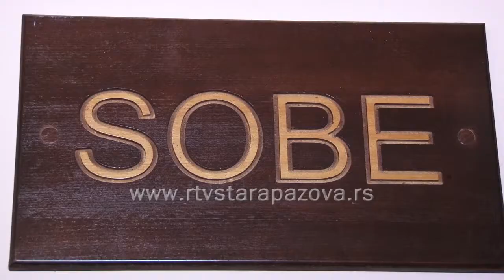Smeštajni kapaciteti u opštini Stara Pazova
Prema podacima zavoda za statistiku Sremske Mitrovice broj turista u Staroj Pazovi iz godine u godinu raste, zato ne čudi ni podatak da se povećava i broj smeštajnih jedinica u Staropazovačkoj opštini gde je trenutno  na raspolaganju 9 smeštajnih kapaciteta.